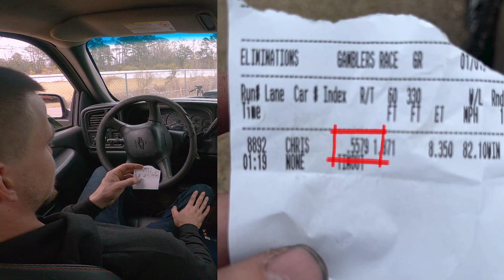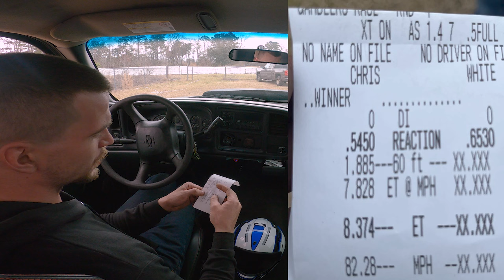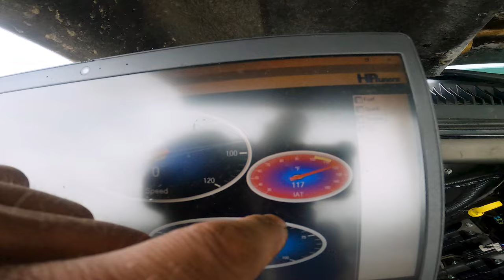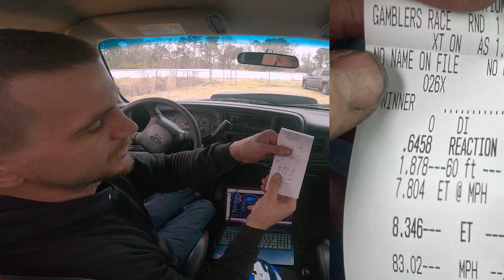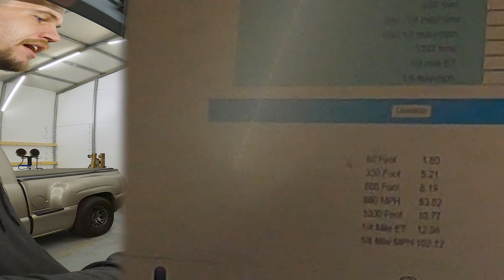6.0 Swap Success: LS Power Track Debut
Join us as we take our Silverado to the track for the first time with its fresh engine! Before making any power upgrades, we're hitting the track to see how the truck performs with the new engine. Follow along as we gather data and prepare for future upgrades. Don't miss this exciting journey from the garage to the track!